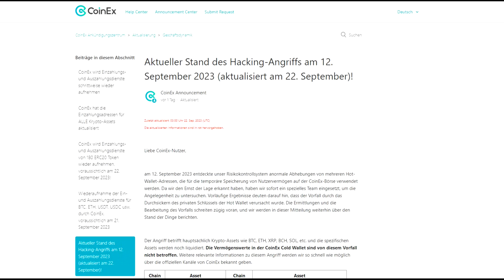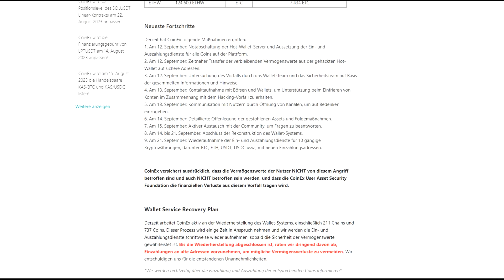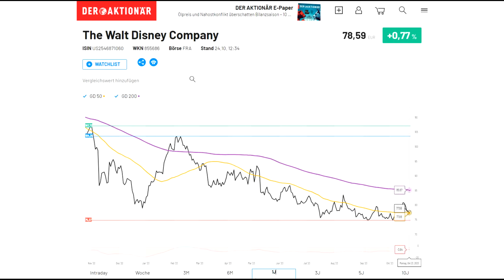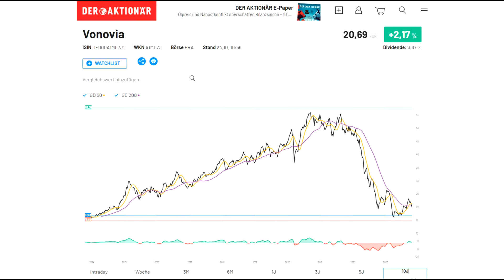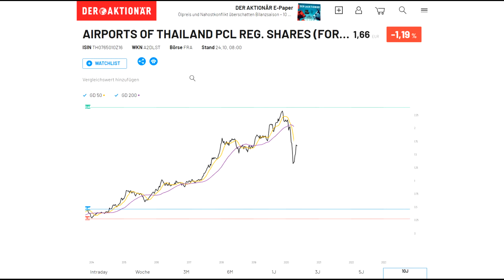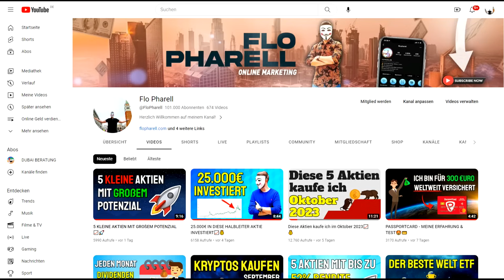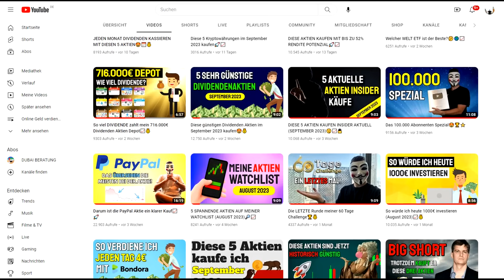SO WÜRDE ICH HEUTE 1000€ IN AKTIEN INVESTIEREN📈🚀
Aktien kaufen - aber welche? Ich zeige dir, welche Aktien ich persönlich aktuell günstig finde und deswegen im Oktober 2023 kaufen werde bzw. für kaufenswert halte. Die Aktien habe ich bereit im Depot oder kaufe diese im Oktober vermutlich nochmal nach.